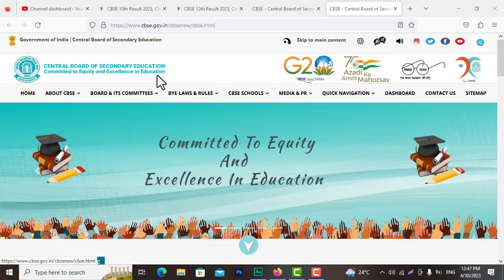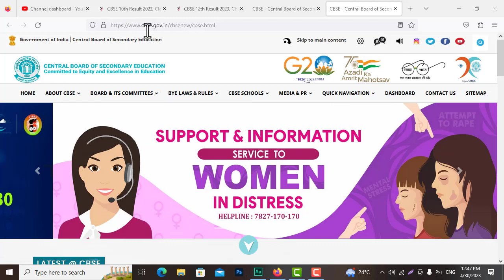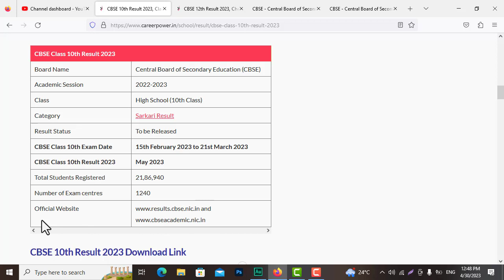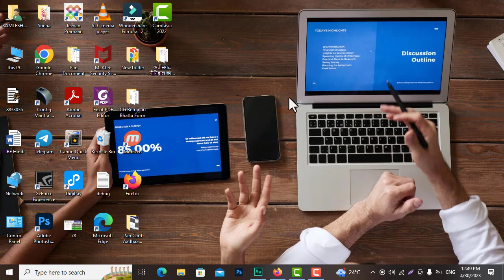CBSE 10th or 12th Result Release Date 2023 | Central Board of Secondary Education Notification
Hello Dear Dosto (हेलो डिअर दोस्तों) .
Namaskar (नमस्कार) .

Database Development
Software Development
Website Development
Web Development
Video Editing
Image Editing
Graphic Designing
Etc.